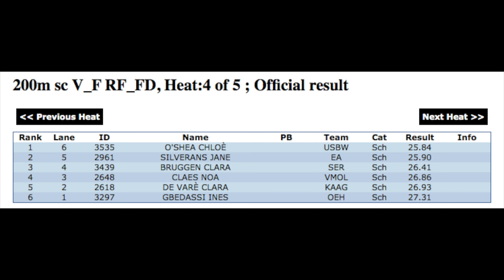SChol 200 Clara